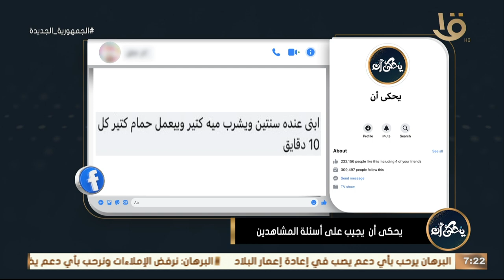“ابني عنده سنتين وبيشرب ميه كتير وبيعمل حمام كتير كل 10 دقايق” .. د. محمد رفعت يوضح سبب هذه الحالة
“ابني عنده سنتين وبيشرب ميه كتير وبيعمل حمام كتير كل 10 دقايق” .. د. محمد رفعت يوضح سبب هذه الحالة بالتفاصيل